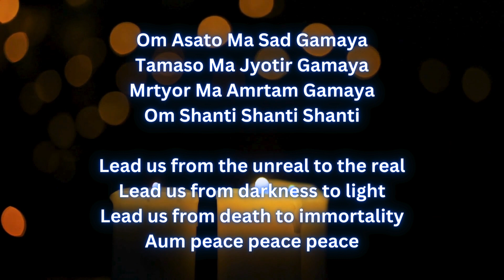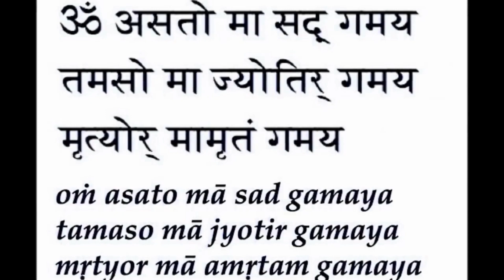Asato Ma Sad Gamaya Mantra - Call to Awakening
Journey to Light - Discover the profound wisdom of this beautiful mantra from the Brahadāranya Upanishad, which serves as a powerful prayer for spiritual progress. This simple yet elegant mantra encapsulates the essence of Advaita Vedāntā, emphasizing the oneness of all existence. Explore its significance as a benediction for understanding the truth, leading to the attainment of purnatvam – the state of perfection and eternal fulfillment. Join me on a journey of spiritual insight and delve into the transformative power of this ancient mantra. 🙏✨

Credit to the original musicians - Name unknown.